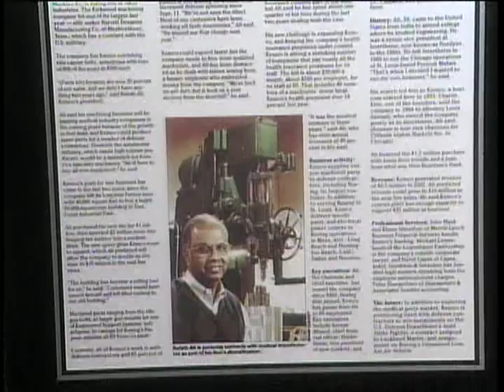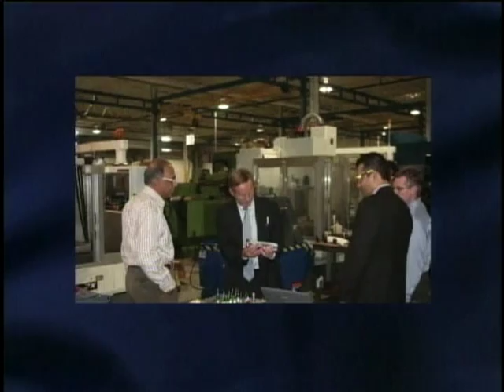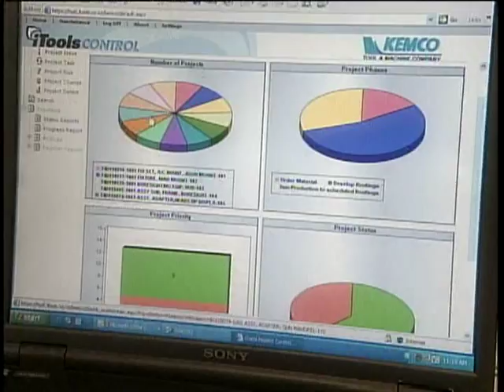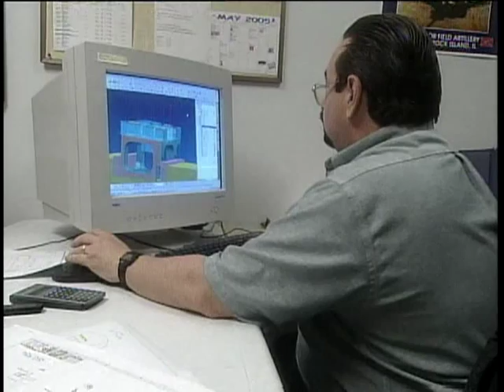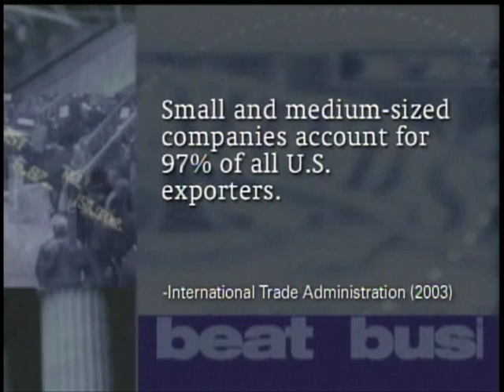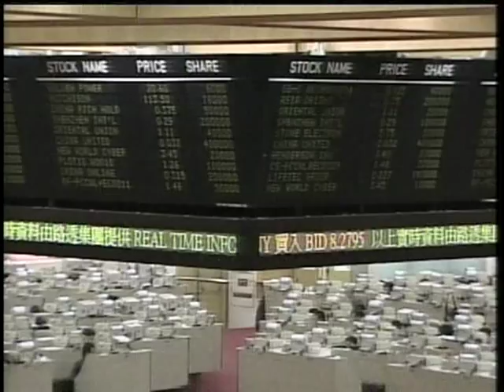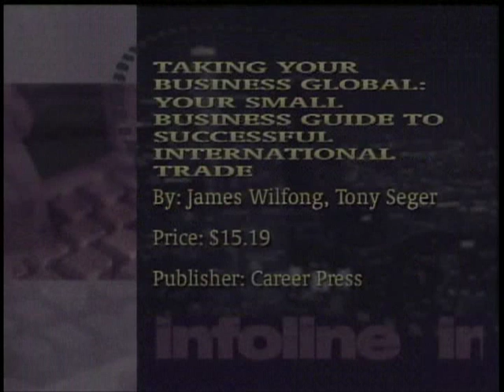International Business - THE MAKING IT! TV SHOW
In 1992, Rafath Ali seized the opportunity to acquire KEMCO MANUFACTURING, a machine and tool supplier that was founded in 1955.  During Kemco's 50th year in business, he decided to diversify and rebrand the company.  He asked his son-in-law Haider Nazar to join Kemco.  Together, Rafath and Haider sought to provide engineering solutions for new programs in addition to software development.  This led them to create new segment of their business under the new brand: INGENIUM, which means "power of mind" in Latin.  To help support their new services, they acquired a call center in India to better serve their clients.  The Missouri-based company has served high profiled clients like The Boeing Company and hopes to continue its international expansion by cultivating relationships with new customers.

Two global business experts talk about strategies of taking businesses out of the country.  Charles Woo  is the CEO of MEGATOYS, an international toy importer and exporter with offices in China, Hong Kong, and Los Angeles.  He has found success by developing relationships with local and international trade organizations and financial institutions.  Charles stays connected with international branches through the internet.  Most importantly, he believes that companies need to successfully deal with cultural differences in order to flourish in the global market. Richard King is the chairman and founder of KING INTERNATIONAL GROUP, which has 35 years experience in international business consulting.  Richard emphasizes the importance of establishing trust with one's clients.  To accomplish this, he believes conducting face-to-face meetings is a must.

Title: Making It! TV - International Business
Show: #494

for more business essentials.